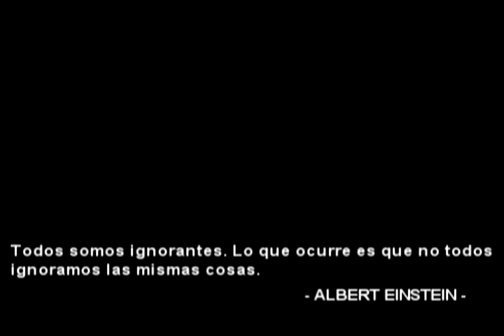Tiempos Violentos - Pulp Fiction (parodia) (corto Ciencias de la comunicación)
Esto lo fuí planeando mientras bajaba a la casa de Katty para encontrarme con mis compañeros y empezar las grabaciones de un corto del que aún no teníamos idea, todo porque son tres videos por semana y requiere un trabajo sobrehumano en terminar los tres videos cada jueves. bueno hicimos muchos cortos y documentales, pero siempre fallamos en varias cosas, el curso de Administración nos quitó mucho tiempo por el bendito proyecto de la empresa periodística que deberíamos formar. Ya viene la presentación de esa empresa y bueno un corto más difícil en estos días está por grabarse, este es sólo uno de los muchos que hicimos durante el semestre (caótico), mucho trabajo, queda sólo un año, y a trabajar para siempre (ay!).
Tenía que actuar otra persona, ese día tomó demasiado y perdió su celular, por eso actué yo, no me sale de mafioso por el tono de mi voz, pero si iba a ser de John Travolta (John Tragolta en la peli original porque está muy gordo).
Esto es una de los primeros 15 minutos de Pulp fiction (tiempos Violentos de Quentin Tarantino, la cual fué nominada a 4 premios Oscar d elso cuales sólo ganó 1 por mejor guión, ese año ganó indiscutiblemente Forrest Gump que al igual que Pulp Fiction está considerada como las 100 mejores películas de la historia.